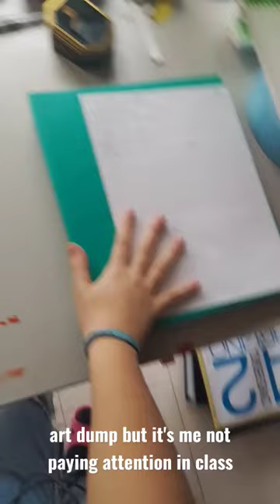art dump part 2